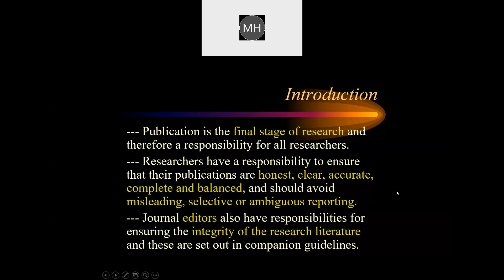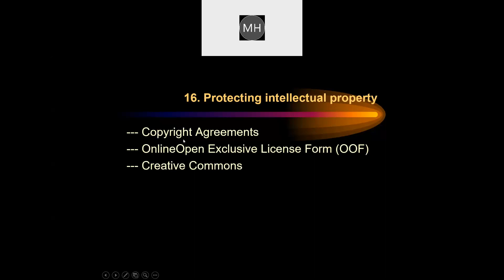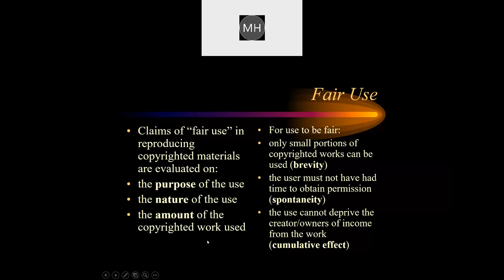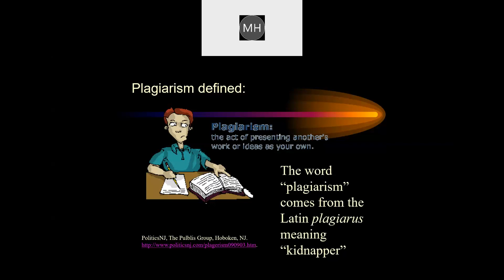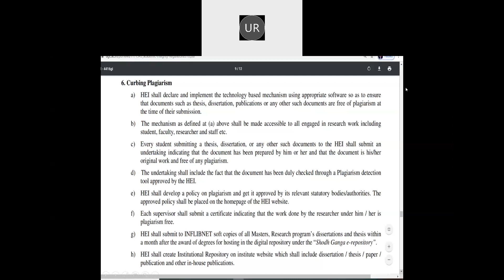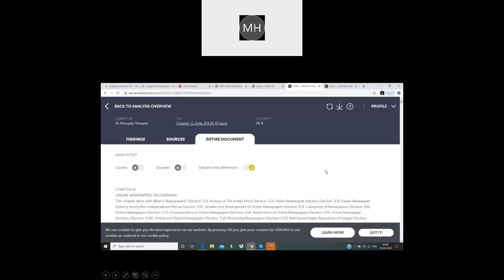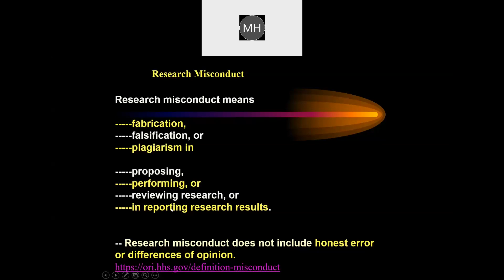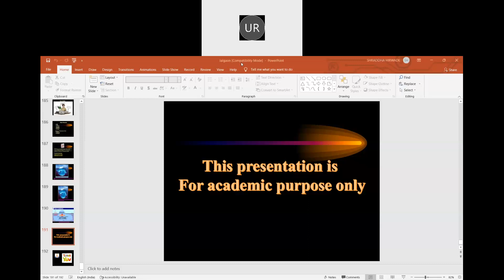Dr. Mangala Hirwade: Day 2 Session 1